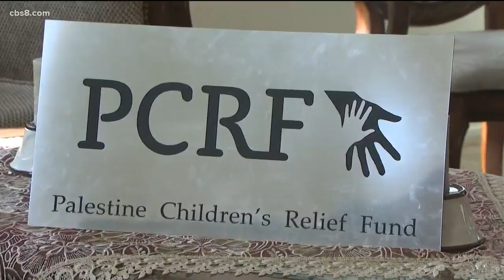San Diego organization helps heal teen from Palestine